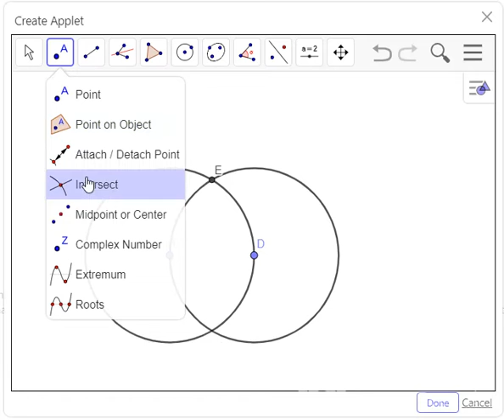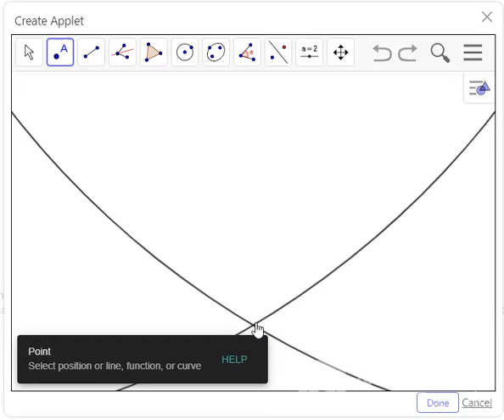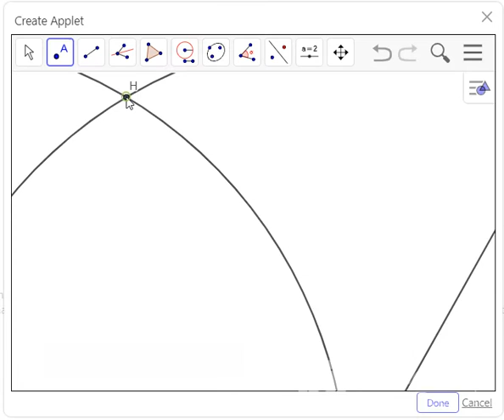how to divide a circle into 3 and/or 6 equal parts